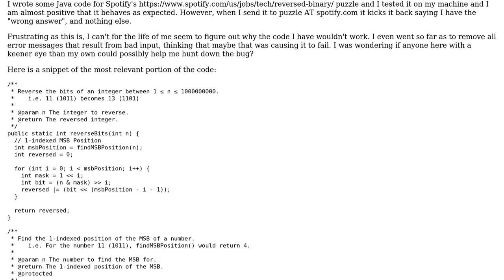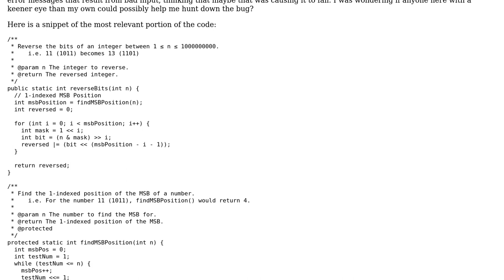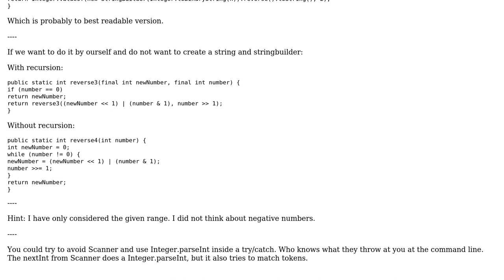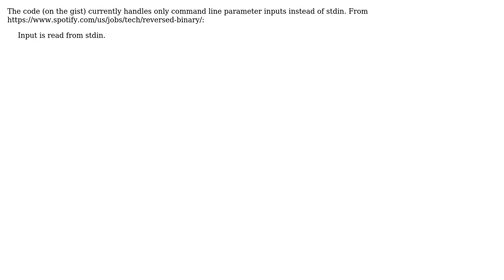Spotify's "Reversed Binary Numbers" Problem (2 Solutions!!)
Spotify's "Reversed Binary Numbers" Problem

With thanks & praise to God, and with thanks to the many people who have made this project possible! | Content (except music & images) licensed under CC BY-SA | Music | Images & others | With thanks to user Travis Kaufman user tb user palacsint and the Stack Exchange Network Trademarks are property of their respective owners. You are responsible for your own actions.